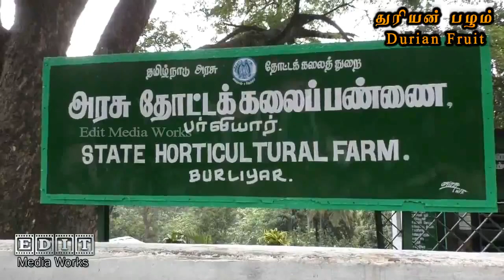Amazing Durian Fruit🍑பலமான பர்லியாறு பழம்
Delicious, soft, durian fruit is one of the popular tropical fruits known for its one of a kind fragrance and flavor. Durian is widely recognized as the "King of Fruits" in many South-East Asian countries.

The durian tree is tropical in origin and belongs to the family of Malvaceae, in the genus, Durio; a large family of plant species which also include some of the interesting relatives such as okra, cocoa beans, hibiscus, and cotton. It is botanically known as Durio zibethinus.
The flesh or pulp of durian can be consumed at various stages of ripeness and is used as flavoring agent in a wide variety of culinary and sweet preparations in Southeast Asian cuisines. Durian seeds are small, round to oval shape kernels and appear like that of jackfruit seeds. Although boiled seeds can be eaten safely, many discard them. The seeds feature a bland taste akin to jackfruit seeds.

Its edible flesh emits a distinctive odor which can be described as robust and penetrating, appreciable from far even while its husk is intact. This unusual stinky and intense odor of the durian fruit may have prompted many people to express diverse and peculiar opinions ranging from profound gratitude to disgusting!